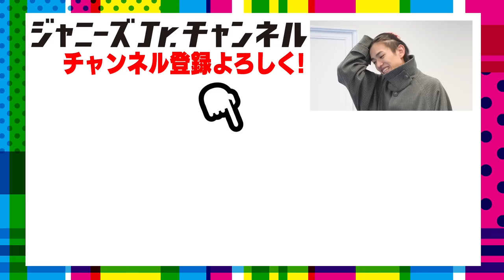少年忍者【恒例のお洒落コーデドッキリ！！】逆さメガネでズブ濡れ！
どうも、少年忍者です！
今回は忍Tube恒例のドッキリ！ズブ濡れ企画第4弾です！
いや〜今回は流石の僕たちも気づいちゃいました…。
案の定「逆さメガネ」をかけて色々やらされて最後に「逆さメガネでバケツリレー」。
一体どうなったかは是非動画でご確認ください。
今週も言わずにはいられない…

田村海琉／織山尚大／川﨑皇輝／内村颯太／深田竜生／黒田光輝／檜山光成／久保廉／小田将聖／元木湧／北川拓実／青木滉平／安嶋秀生／ヴァサイェガ渉／鈴木悠仁／瀧陽次朗／川﨑星輝／山井飛翔／長瀬結星／豊田陸人／稲葉通陽

★ 前回の動画も見てね！